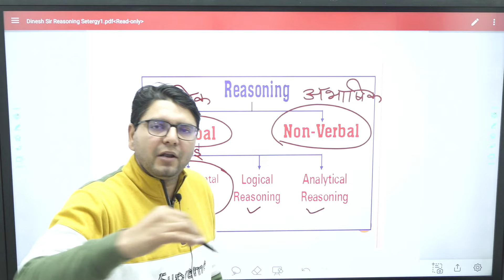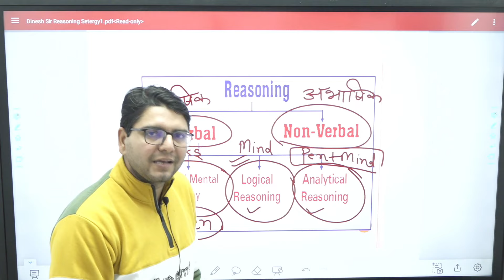Strategy For reasoning | Reasoning की तैयारी कैसे करें | Master Strategy | AMS ACADEMY ROHTAK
How to prepare for Reasoning
How_to_Get Full Marks in Reasoning